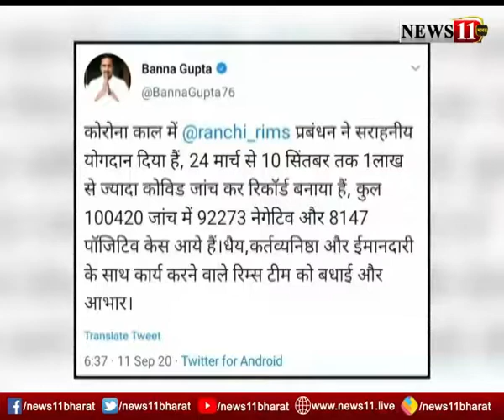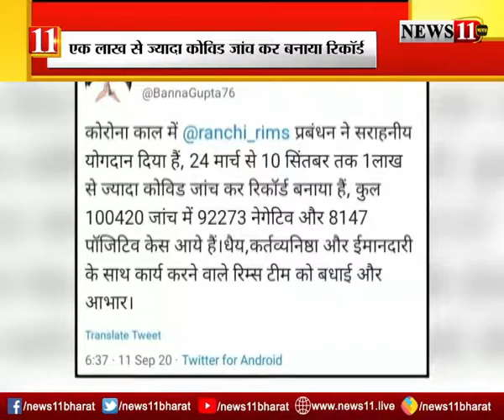RIMS का नया कीर्तिमान, एक लाख से ज्यादा Covid जांच कर बनाया रिकॉर्ड, स्वास्थ्य मंत्री ने दी बधाई